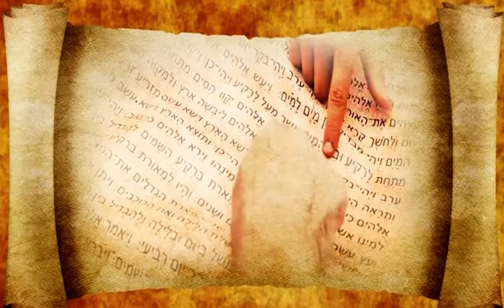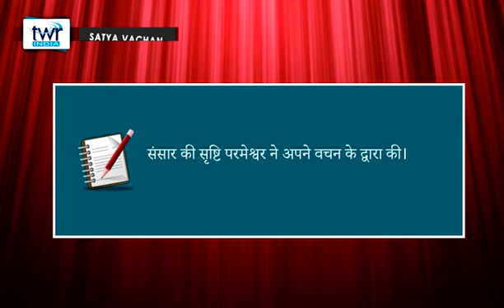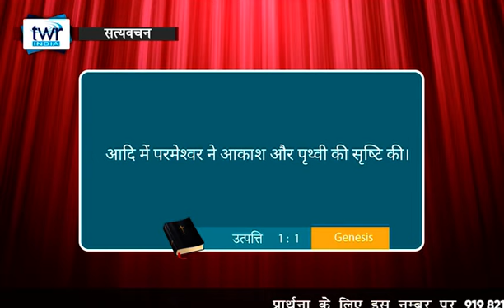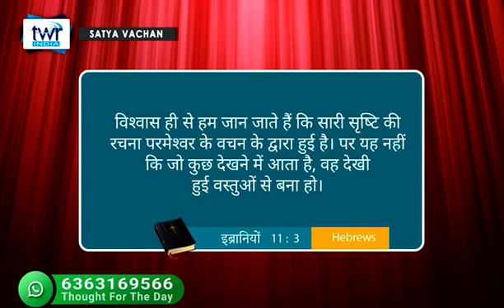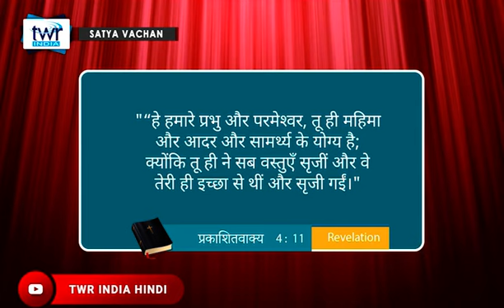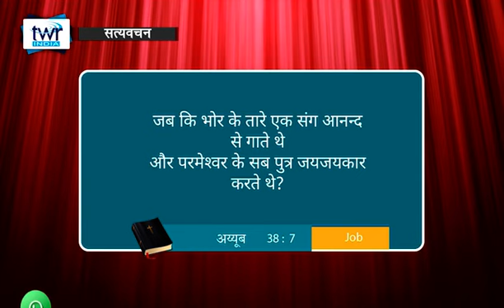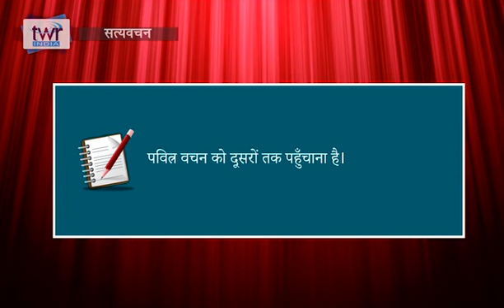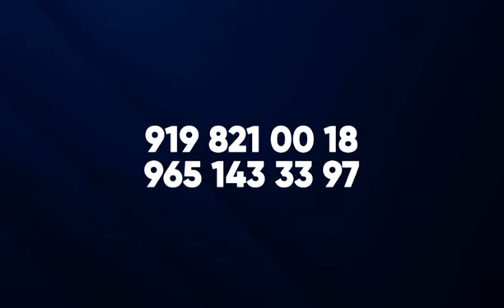उत्पत्ति 1:1( Part 2) Genesis 0014 || Hindi Bible Study - Satya Vachan 0014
उत्पत्ति 1:1( Part 2) Genesis 0014 || Hindi Bible Study - Satya Vachan